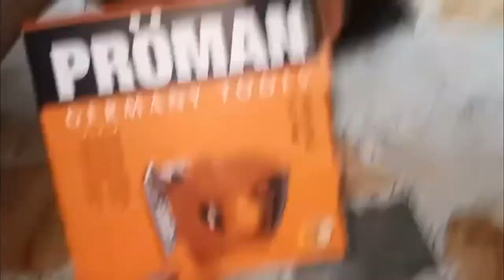DIY jigsaw making tables || @DADONG FoodProvider